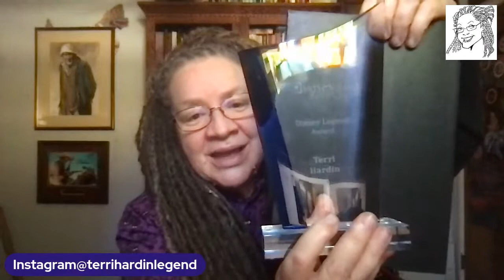TERRI HARDIN - A short Broadcast My Disney Legends Event was Magical.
The weekend was over the top..Thank you to all who attended. This will be a quick chat then Rest for me as I didn't get much of that this weekend.  I'm touched and so honored to be recognized as A Disney Legend by the Disneyana Fan Club.